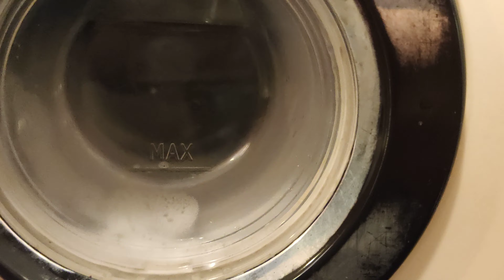Umbalanced intermediate spin in the Míele toy washing machine modified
Miele modified toy washer